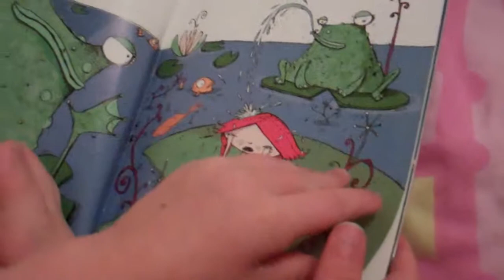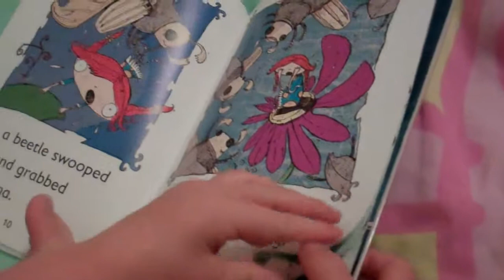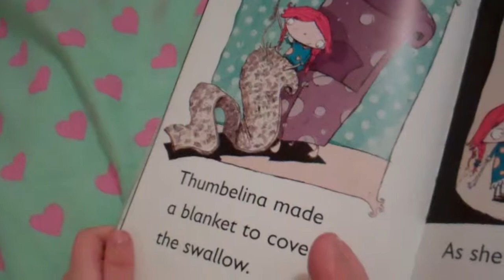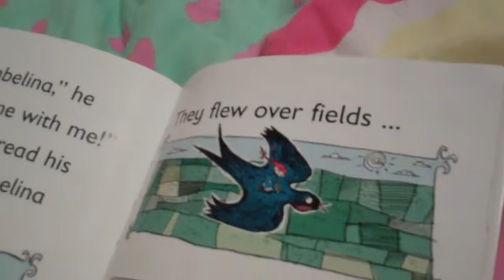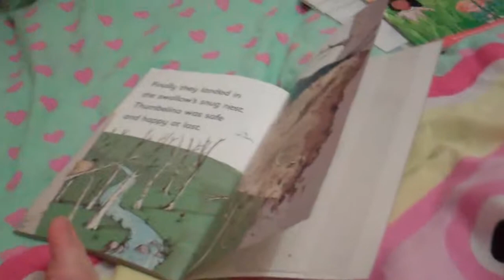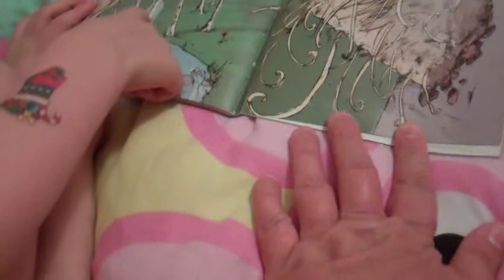Thumbelina story read by 4 year old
Beth reads this library book out loud. She has pretty good expression too.